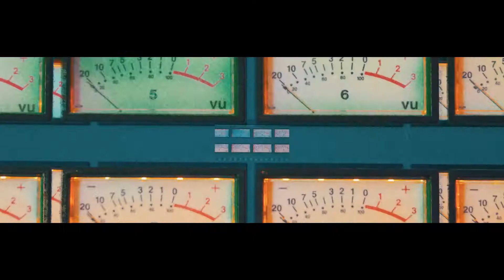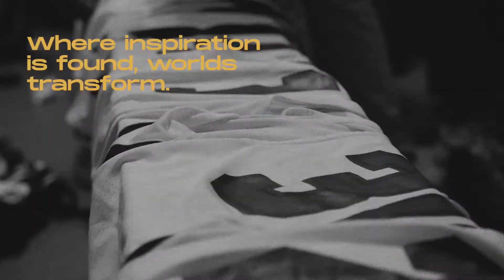Pause Post Productions Reel